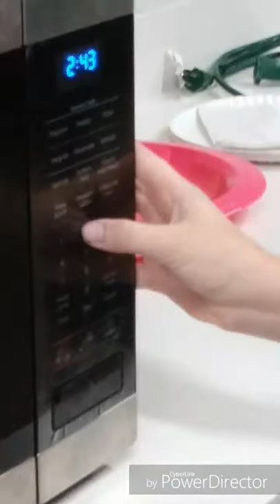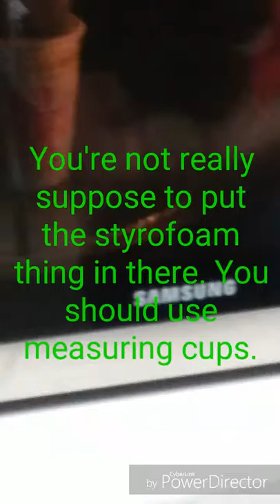How To Make Ramen | Documentary ft. Samuel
Samuel's Instagram : @samuel_costumes